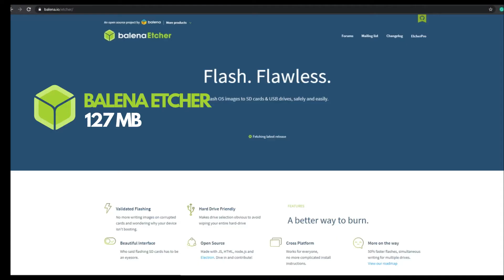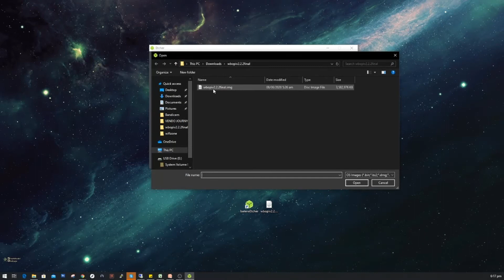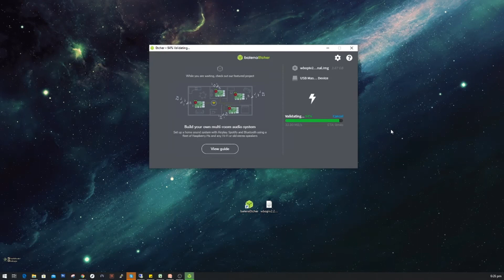WIFI NG BAYAN software INSTALLATIONS( EASY STEPS )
Hi Guys this is basics steps in image software of any software provider ng wifi vendo nyo.

This video is sample using WIFI NG BAYAN software.

Thanks.